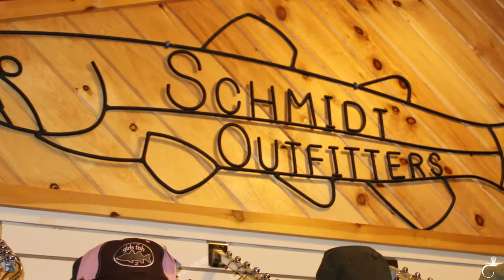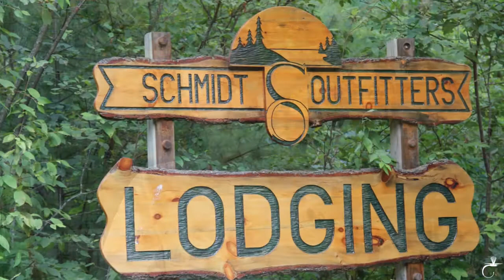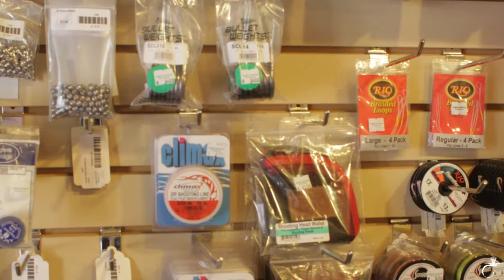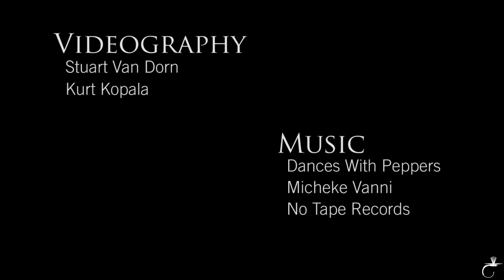a Tight Loop Visits a Fly Shop - Schmidt Outfitters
a Tight Loop visits Ray and Kate at Schmidt Outfitters in Welston Mi.